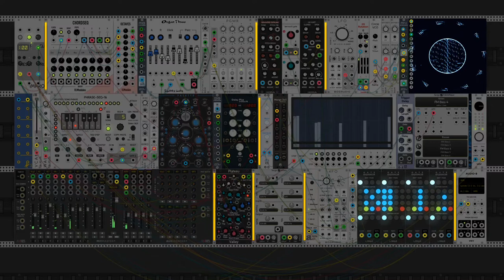cabotage ksm vcp63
for this edition, the challenge is to make a patch with squinky labs organ three